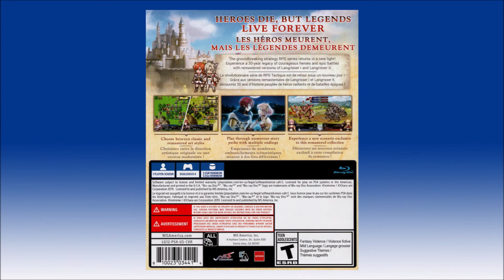Langrisser I & II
Developer: Chara-Ani
Publisher: NIS America
Release Date: March 10, 2020
Physical Release Platforms: PlayStation 4, Switch
MSRP: $49.99
ESRB Rating: T (Fantasy Violence, Mild Language, Suggestive Themes)

-A limited edition is available that includes two soundtracks (five discs), an art book, and six art cards for $79.99.

-A digital PC version released on March 10, 2020 as well.

-This is a remastered compilation of two Sega Genesis games. An updated compilation with the same title was previously released for the PlayStation and Saturn in Japan. The original Langrisser released in North America as Warsong (1991), though no other Langrisser game made it to the U.S. until 2016 when Langrisser Re:Incarnation -- Tensei released for the Nintendo DS.

-In the video I play the first two missions of Langrisser and the first mission of Langrisser II. I primarily use the remastered graphics though I do switch to the classic look near the end of Langrisser's second mission. If you're familiar with Warsong you'll notice quite a few differences here aside from just visuals, such as the opening questions that determine the protagonist's stats, a map/menu screen between missions, item shop, character names, and battle screens (in Warsong there are either 10 units on a side or a leader alone, and the units run into one another rather than standing in place).

01:27 - Langrisser
04:07 - Langrisser Chapter 1
22:45 - Langrisser Chapter 2
43:59 - Classic Graphics
48:05 - Langrisser II
49:34 - Langrisser II Chapter 1